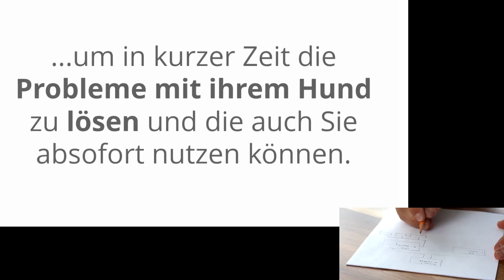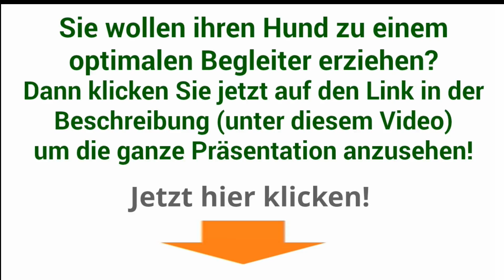hundeerziehung unsicherer hund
hundeerziehung unsicherer hund (einfach auf den Link klicken!)